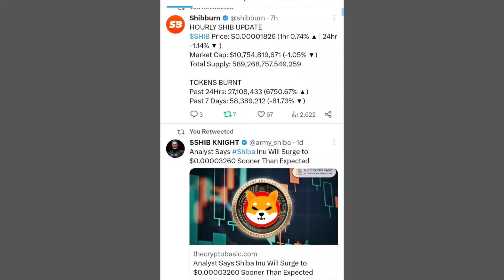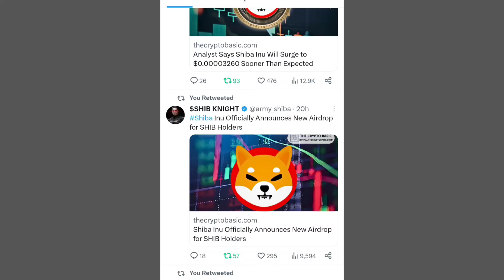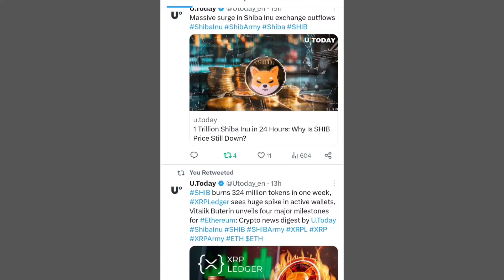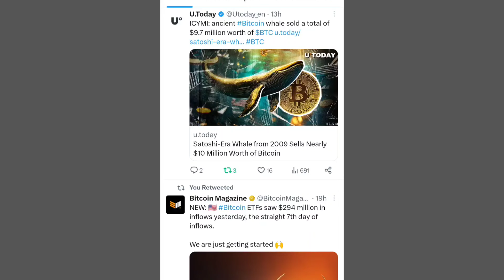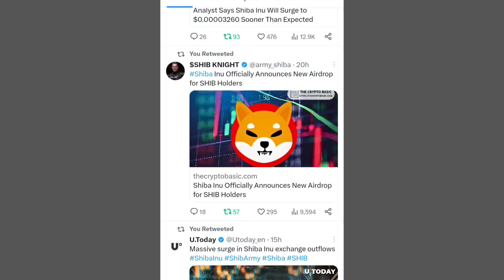Shiba Inu Coin Latest Updates 📣 SHIBA INU COIN NEWS TODAY 🥰 Shiba Inu Coin Price Prediction 2024